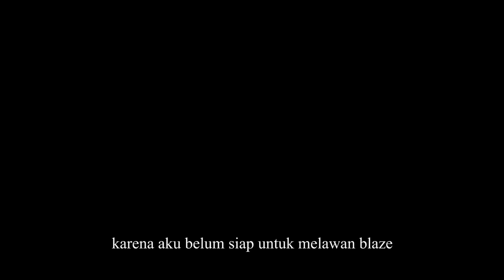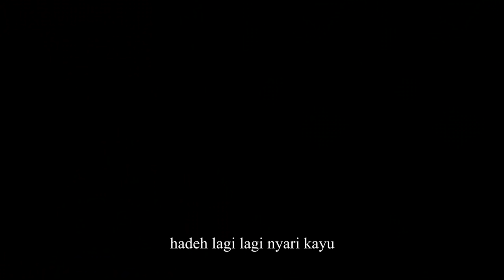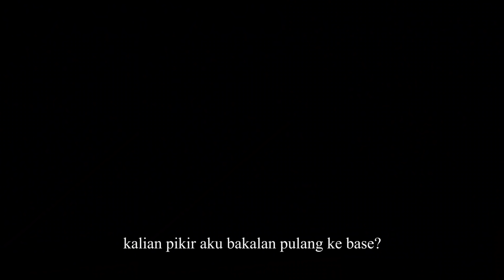100 Hari di Minecraft Survival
Ku bikin video 100 Hari di Minecraft Survival ini sekitar 1 minggu lebih,Mohon maaf jika masih banyak kekurangan ya.Semoga kalian menikmati videonya.

Dukung Channel Ini Selalu!!